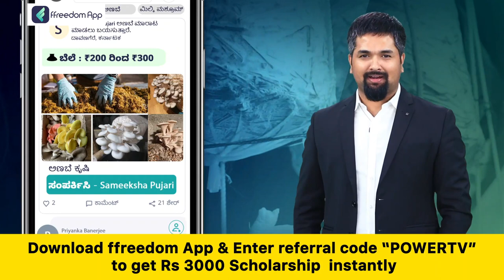ಘೋಸ್ಟ್ ಸಿನ್ಮಾದ ಹೋಸ್ಟ್ ಬಗ್ಗೆ ಶಿವಣ್ಣ ಹೇಳಿದ್ದೇನು..? | Shivanna | Ghost Film | Power TV News